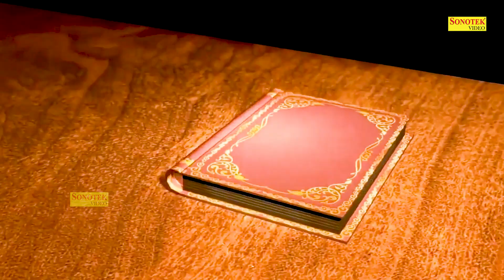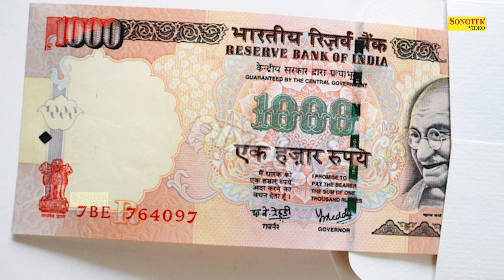माँ संतोषी की कथा | संतोषी माता अमृतवाणी 2022 | संतोषी माता भजन | Santoshi Mata Katha 2022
Title :- माँ संतोषी की कथा
Singer :- DS PAL URMILA RAJ
Lyircs :- DS PAL URMILA RAJ
Label :- Devi Geet Sonotek

🦁 आप सभी भक्तों से अनुरोध है कि आप  - Devi Geet Sonotek - के इस YOUTUBE चैनल को SUBSCRIBE करें और भजनो का आनंद ले अन्य भक्तों के साथ हमारी वीडियो को Share ज़रूर करें  - 💗Subscribe Here -
 @Devi Geet Sonotek

New Mata Rani Bhajn 2022
New Devi Maa katha
New Mata Rani gatha 2022
New Devi Maa Latest aarti
New Mata chalisa
Mata Rani amritwani
Mata Rani chopai 2022
Mata Rani gatha 2022
Mata Rani katha
Mata Rani Dj bhajan 2022
Super Hit Mata chalisa
Superhit Mata amritwani 2022
Mata Rani Superhit aarti
Mata Rani Super Hit chopai 2022
Mata Rani nonstop bhajan
Mata Rani nonstop chalisa 2022
Devi Maa katha
Devi Ma chalisa
latest mata chalisa
latest mata bhajan
latest mata amritwani
latest mata katha
latest mata gatha
latest mata aarti